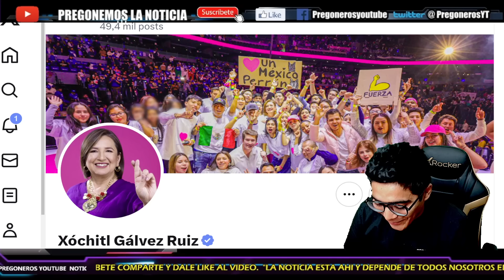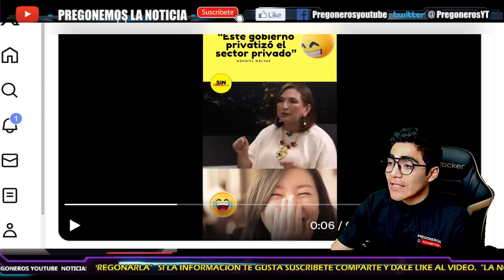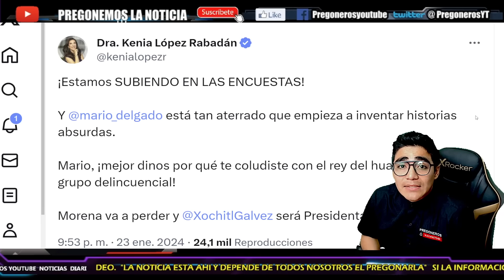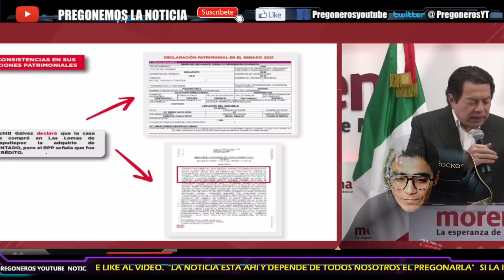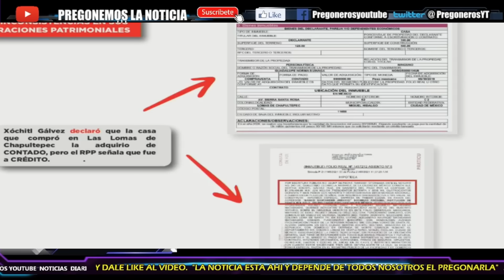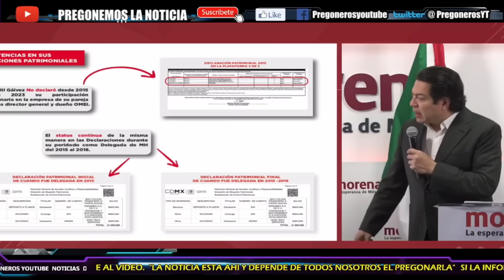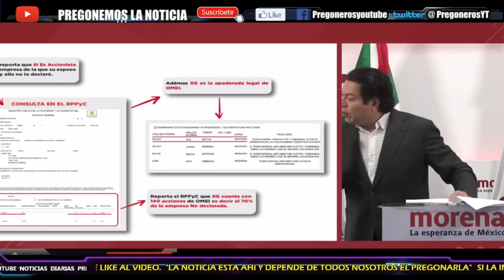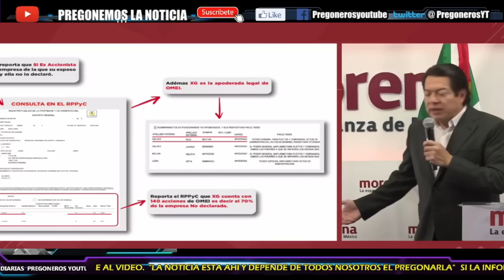¡NO SIRVE PARA NADA LA JEFA DE OFICINA! NI LAS MANOS METIO! RABIOSA POR NO PODER DEFERDER A XOCHITL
- PREGONEROS